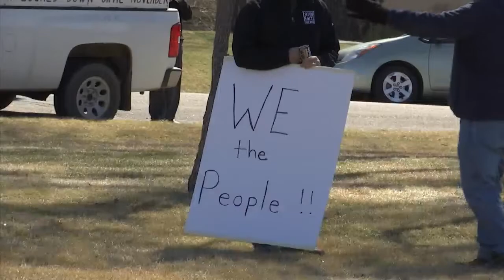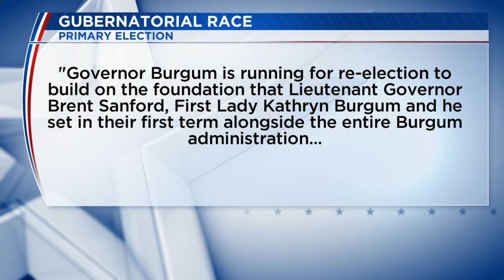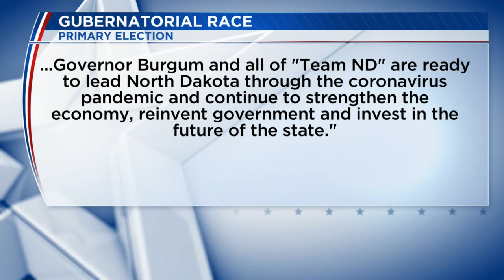Michael Coachman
5-27-20